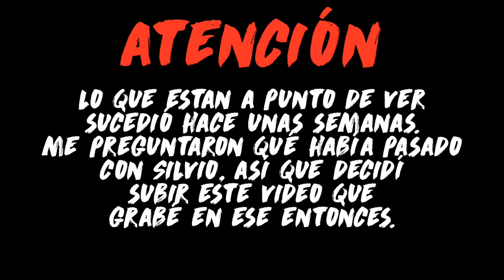Se MURIÓ SILVIO :(... 😪- Beto Pasillas